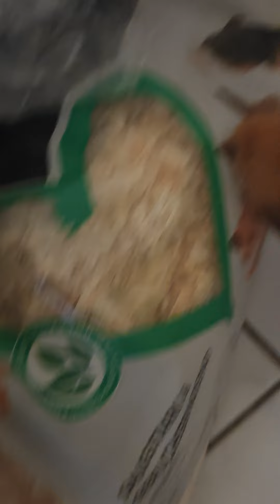Meine Meeris, max auf Wanderschaft.. 😂